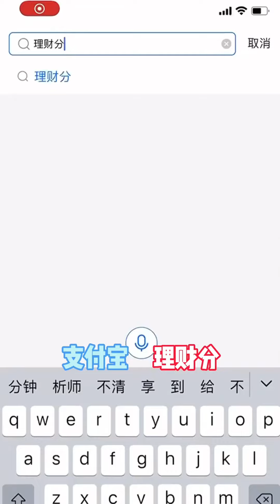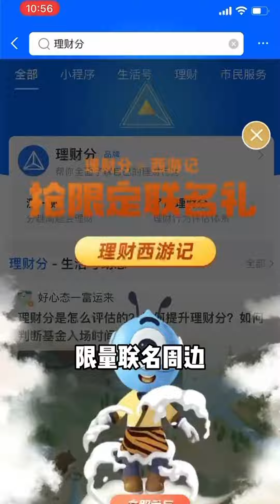|邢三狗||搞笑||一人分饰多角|坏孩子都是惯出来的